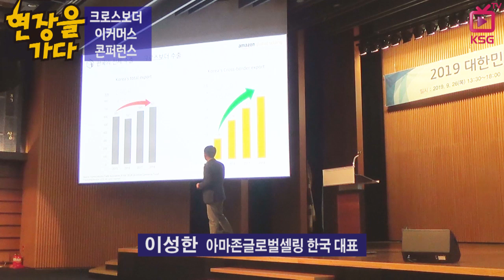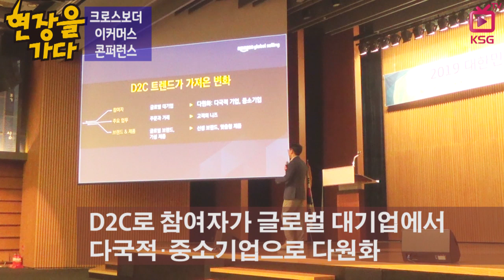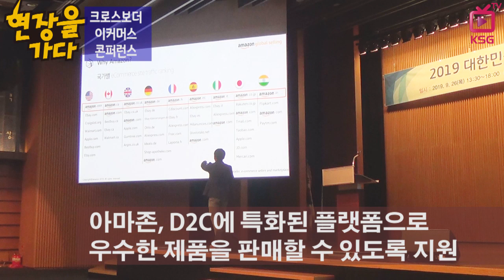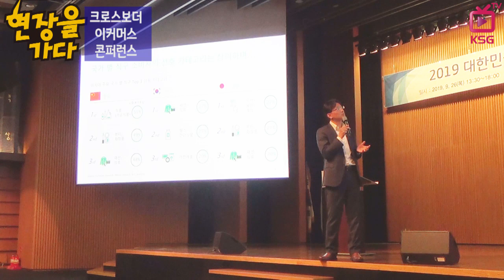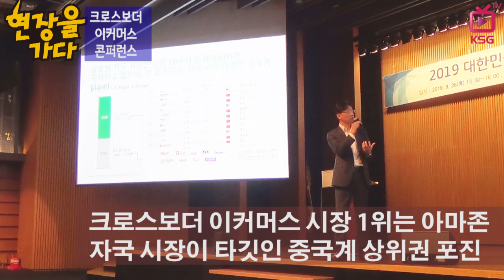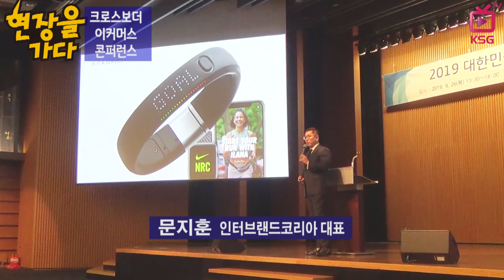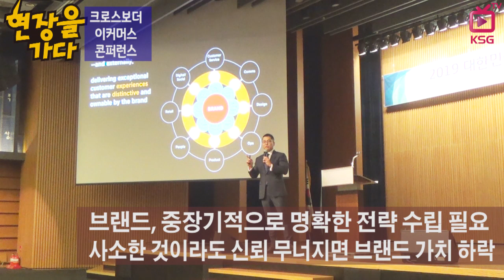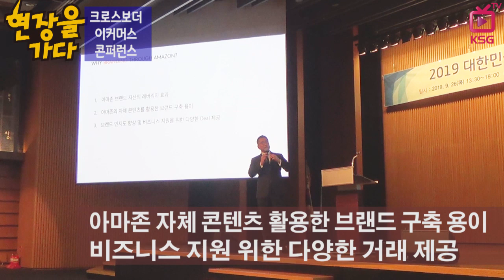글로벌 직구 시장 개척 '아마존'과 함께/ 현장을 가다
크로스보더 이커머스 콘퍼런스 개최
미국인 10명 중 7명은 아마존에서 제품 구입
브랜드, 중장기적으로 명확한 전략 수립 필요